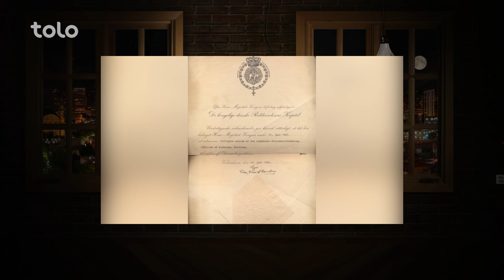سراچه با امان الله نورستانی / Saracha with Amanullah Norestani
در این قسمت از برنامه سراچه ما میزبان یکی از پیش کسوتان و همچنان رئیس عملیاتی سازمان SLFC بودیم!
امان الله نورستانی؛ شخصی که با دشواری های فراوان موفق شد سازمان SLFC (سازمان مبارزات آزاد) را بنیان گزاری کند!
گفته ها و خاطرات جالب امان الله نورستانی  را در برنامه این هفته سراچه بیننده باشید!